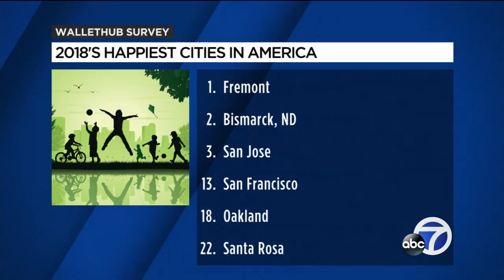Report reveals Bay Area city topped list for happiest city in America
A personal-finance website just released its report on happiest cities in America and it turns out Fremont ranked number one.